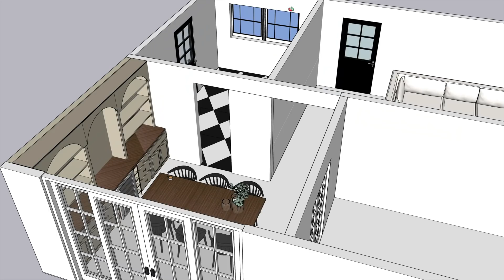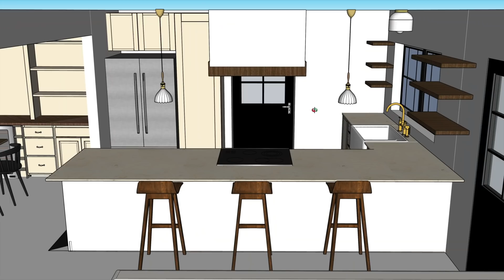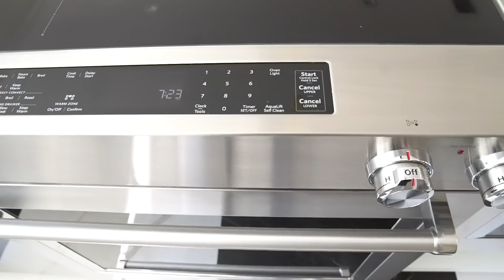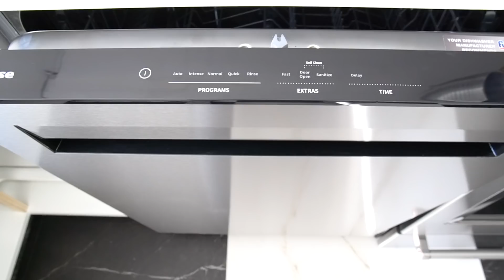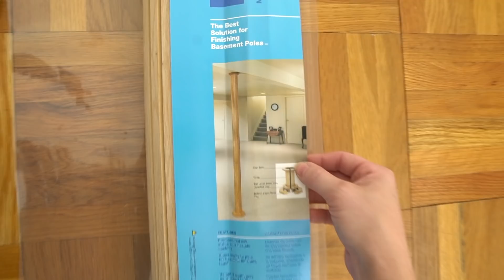Kitchen Renovation #6 | Appliances & Countertops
Exciting things are happening in the kitchen this week! We are installing the appliances, wrapping the peninsula island with pole wrap and installing countertops.

FTC: Refrigerator & dishwasher gifted by Hisense